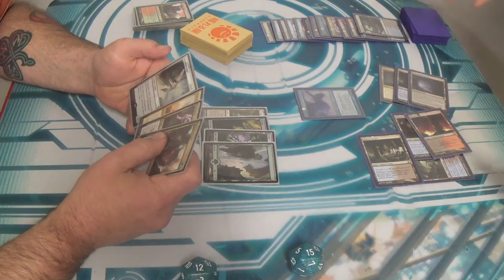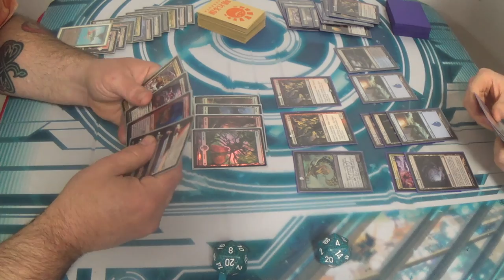Modern Magic — 5C Bring to Light vs. Undying Elementals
Undying Evil is obviously busted when used to double enter the battlefield abilities, but the targeted creature is rarely able to take full advantage of it due to a lack of a means to die. All of the creatures in this deck, however, have strong effects while either having the evoke ability or the ability to sacrifice themselves, making them great candidates. Better still, most of them are also the same creature type, which allows for Cavern of Souls to be viable. Only Tasigur serves as an exception (and Cavern can name "shaman" to serve him and Fulminator Mage,) although several other creatures can be used, such as Augur of Skulls or a creature with exploit.

Even without Undying Evil, however, the deck is able to win by outvaluing the opponent. Cards like Kolaghan's Commander and Soul Manipulation get the creatures back to do their shenanigans over and over, each a built-in two-for-one. In fact, the former is so strong that it is the only red card in the deck; it was worth splashing red on its own.

The rest of the cards are largely flex slots. I tailored them to my meta, which is surprisingly diverse for how small it is, but the exact cantrip/interaction suite is up to you and your meta read/personal preference.

In any case, this is my latest homebrew for you all. I truly hope that you all enjoy it thoroughly. I'll try to get a deck tech before too long.
Creatures (13)
4 Fulminator Mage
4 Mulldrifter
4 Shriekmaw
1 Tasigur, the Golden Fang
Instants (20)
4 Dismember
4 Kolaghan's Command
4 Mana Leak
1 Smother
2 Soul Manipulation
4 Undying Evil
Sorceries (6)
2 Inquisition of Kozilek
4 Serum Visions
Lands (22)
1 Blood Crypt
4 Bloodstained Mire
4 Cavern of Souls
1 Gemstone Caverns
2 Island
4 Polluted Delta
1 Snow-Covered Swamp
1 Steam Vents
4 Watery Grave
Sideboard (15)
4 Dispel
1 Jace, Architect of Thought
1 Smother
2 Soul Manipulation
1 Spellskite
3 Sun Droplet
3 Thoughtseize

Thanks to our patrons:
BasicSwamp
Vladictus
Zeroix7